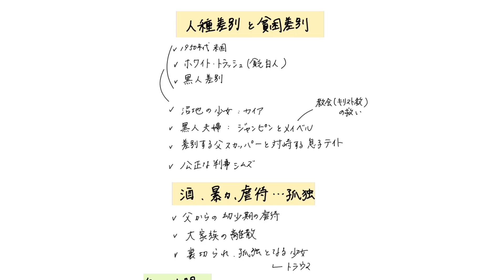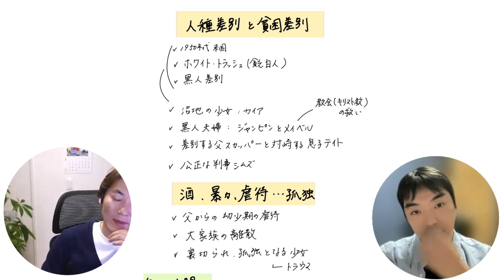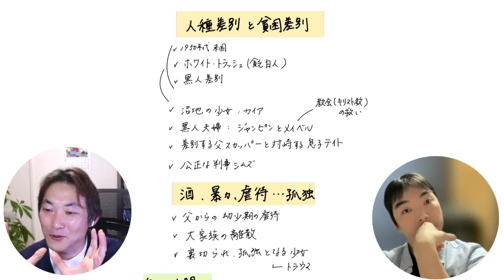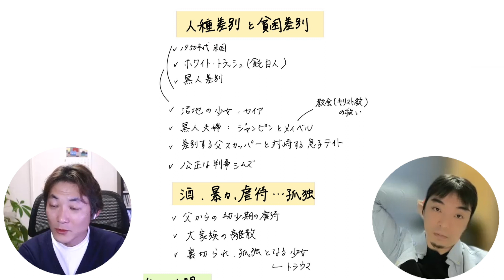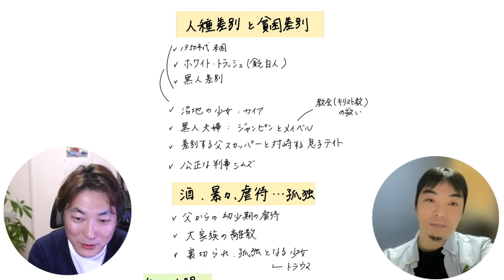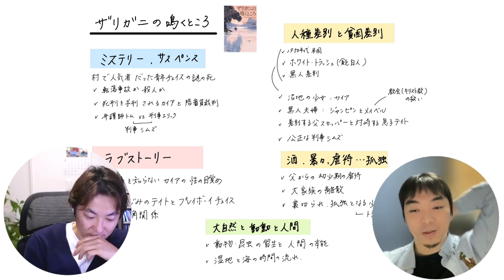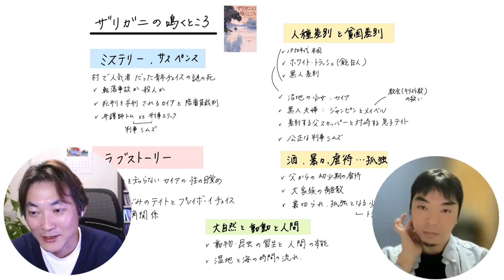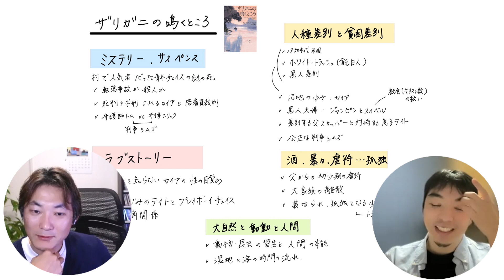ミステリか愛か差別か暴力か深く考える読書体験～ザリガニの鳴くところ（ディーリア・オーエンズ著）：医師の教養64(後編)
フィジカルクラブホームページはこちら

医療者向け身体診察教育エンターテイメント番組『YouTube Physical Club』はこちら